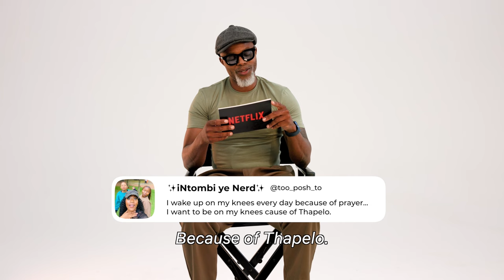Thapelo Mokoena Reading Thirst Tweets | Fatal Seduction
Y'all tweeted it. We recorded it. Here's Thapelo Mokoena reading YOUR thirst tweets!

A married professor is pulled into a passionate affair with a younger man that uncovers a path of tragedy and betrayal from those closest to her.